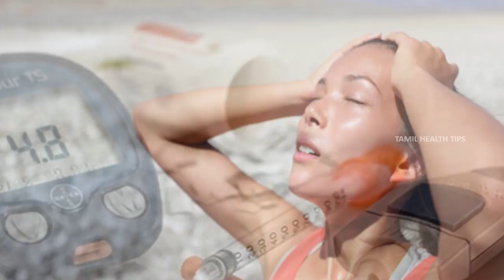உலக நீரிழிவு தினம் நீரிழிவு நோய்க்கான காரணங்கள் - தமிழ் ஆரோக்கிய குறிப்புகள்